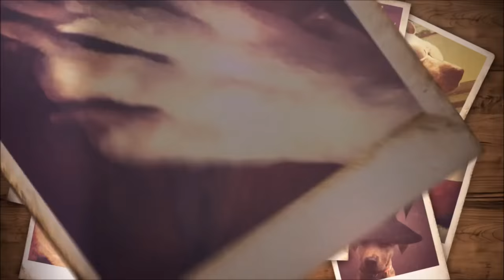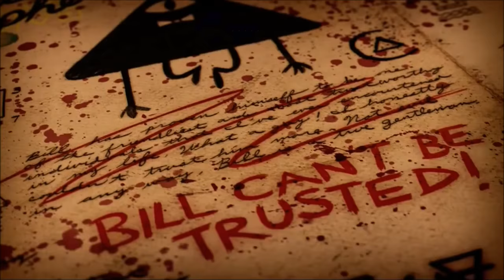Gravity Falls Theme Song Variations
A few of the variations of the Gravity Falls Theme Song

I do not own Gravity Falls. All rights to Alex Hirsch and Disney. Music by Brad Breeck.

Some of the videos belongs to:
TheMysteryofGF (SDCC Trailers, Shacktron vs Henchmaniacs w/o original audio, Gravity Paws, Short into, and Weirdmaggedon intros)
EpicSonicFTW (Weirdmaggedon 8-bit)
EarthboundFanBro (Original Theme)